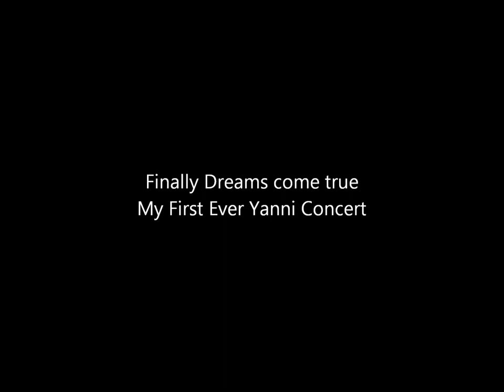Yanni Live in Dubai - Burj Park HD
My First Ever yanni live concert, it is a dream come true for me